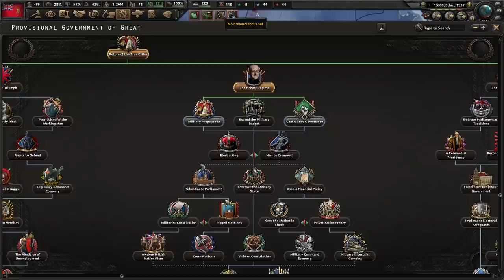The Windsors Rule No More! | The Adventures of Kaiser Wilhelm #6 (Kaiserredux Kingdom of Britain)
Welcome back to The Adventures of Kaiser Wilhelm! Today we begin as the Union of Britain however after a failed revolution by the Maximists and Mosley, we become the Kingdom of Britain. The Windsors are not welcomed home to reclaim the throne and instead Kaiser Wilhelm II is crowned King William V. Under his rule, the British Empire will return!